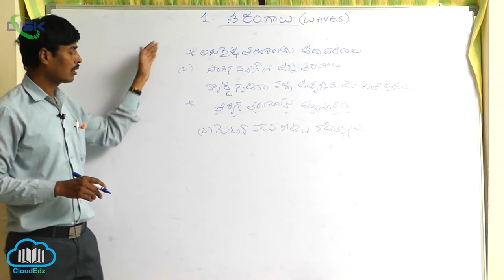తిర్యక్, అనుధైర్ఘ్య తరంగాలు ||తిర్యక్, అనుదైర్ఘ్య తరంగాల నిర్వచనం మరియు వివరణ 5|| Disk Telangana